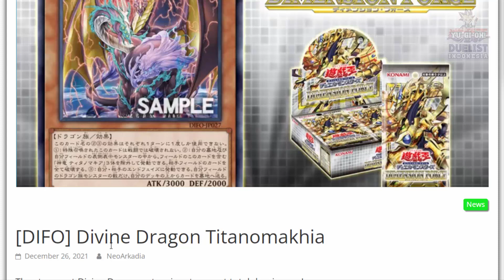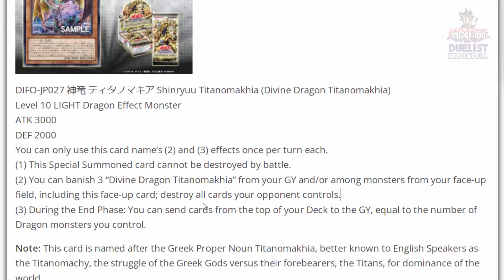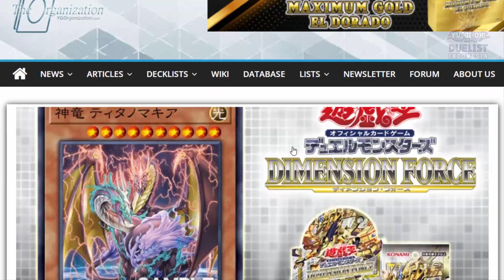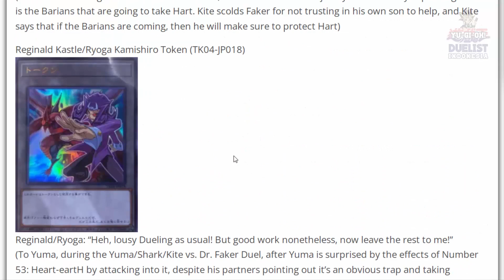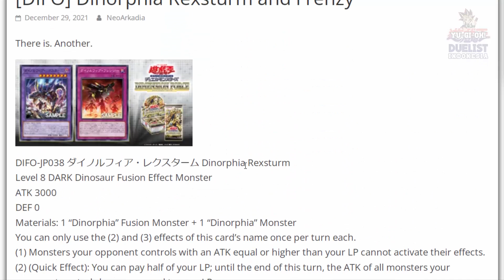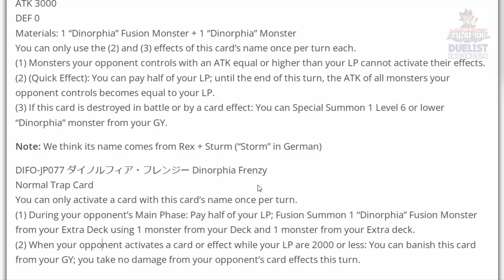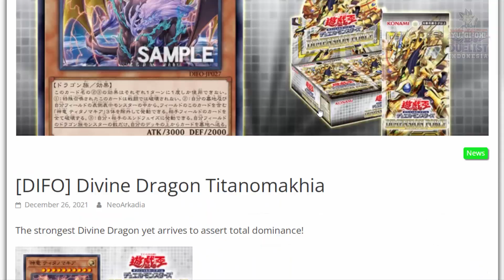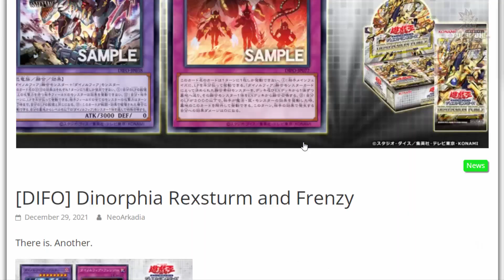T-REX NYA OPTIMUS PRIME JADI KARTU? KARTU FUSION BARU BUAT DINORPHIA!!!